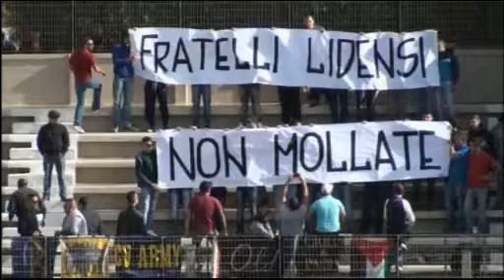TG Alto Lazio 11/11/2013 h. 19,45 - 3^ parte